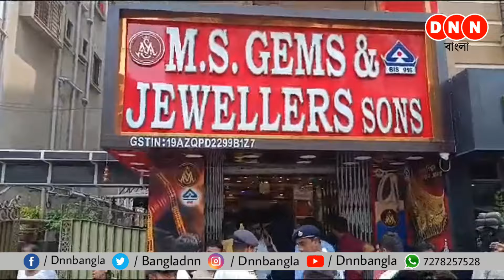Howrah: ডোমজুরে সোনার দোকানে আগ্নেয়াস্ত্র দেখিয়ে লুটপাট! হাড় হিম করা CCTV ফুটেজ প্রকাশ্যে দেখুন